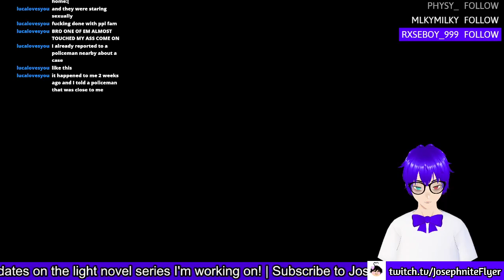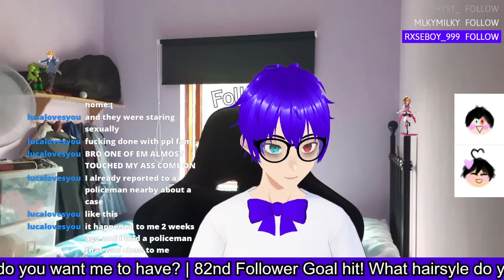If we get 100 followers I'll wear a maid dress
Welcome back to another VOD description of me complaining on why Twitch won't let me publish or export my VODs...

Honestly, sometime this week I might actually stream on YouTube just to see what it was like again, I'd just need to change up my settings in that profile of OBS first though...unless. Brb, I'm gonna do that right now lol

✱ Featured: Fortnite